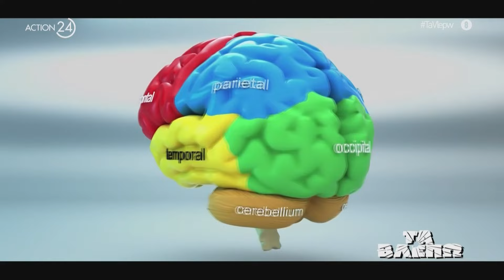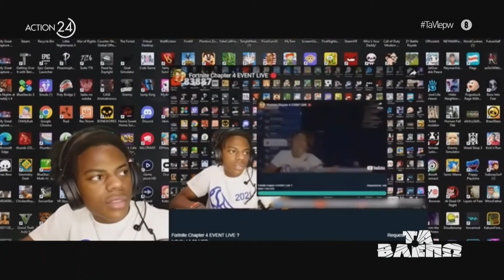«Τα Βλέπω» | Επεισόδιο 20 - 01/11/2023 | ACTION 24